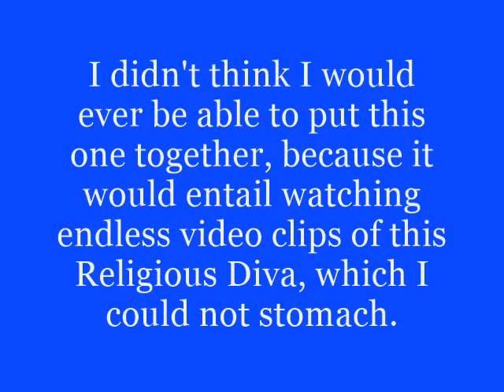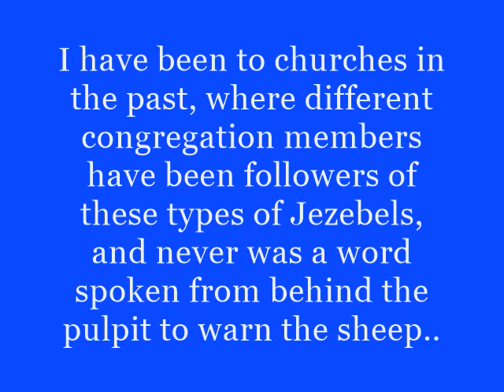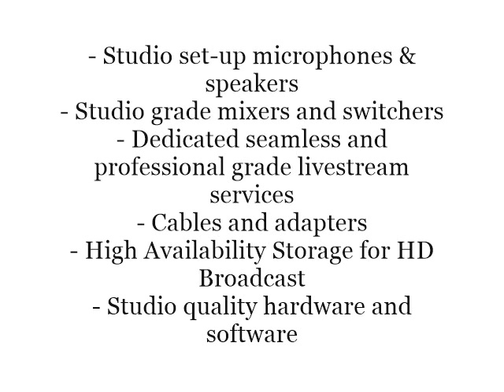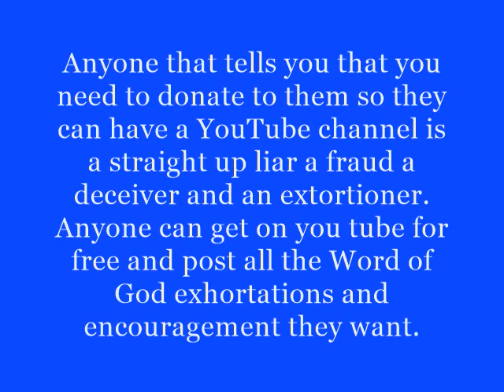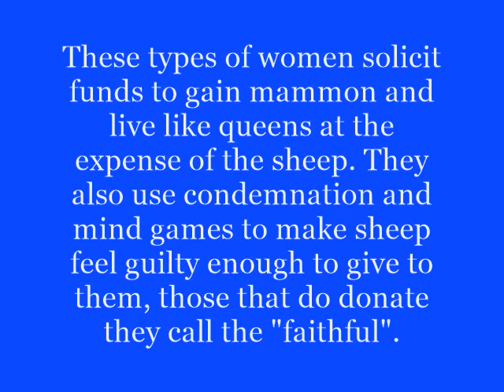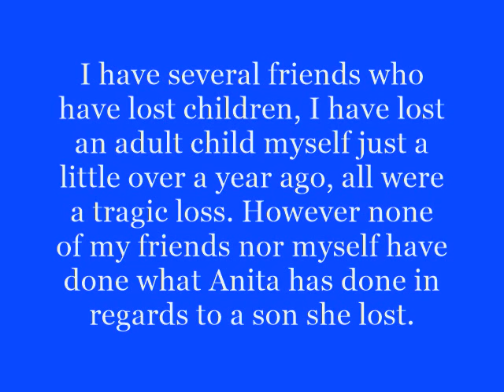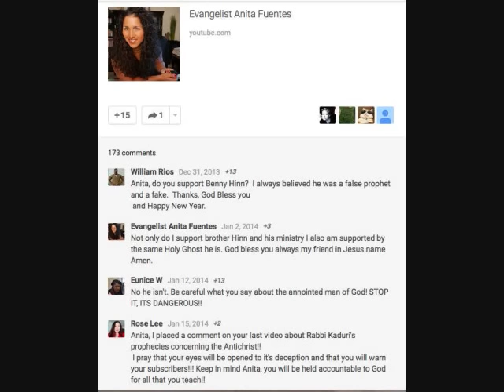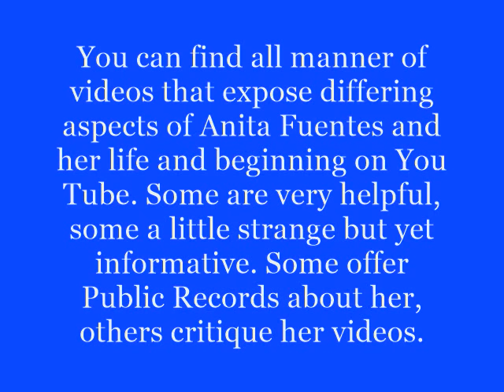Religious Divas Part 8 - Anita Fuentes - (original restored)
Well Praise God, He restored this Video, Glory to His Name.
Link to Anita's tribute  to her son/soliciting page for funds
If you need any other links just as in the comments section.